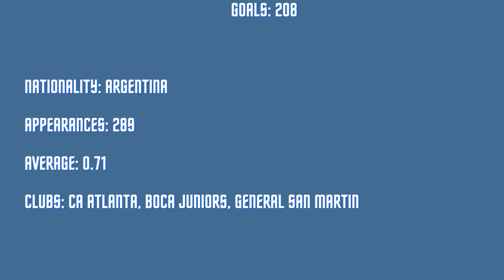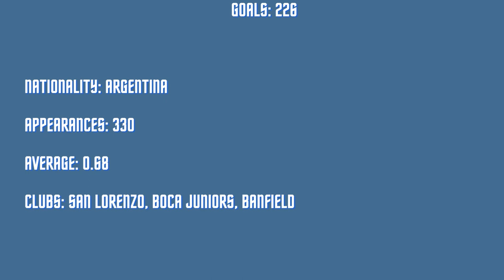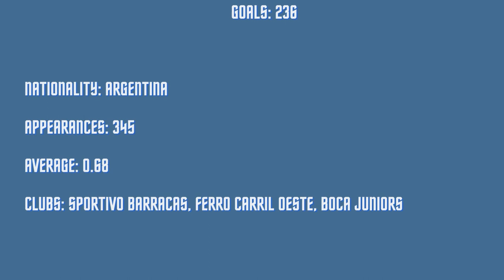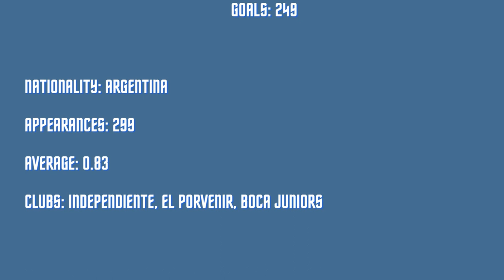Argentine Primera División Top Scorers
- Track: RUD - Faith